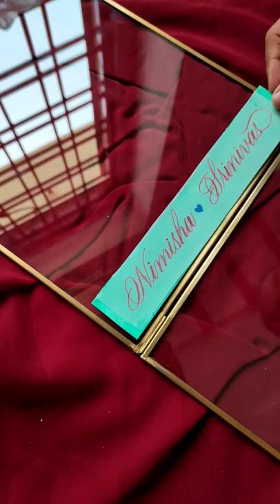personalized gifts for any occasion for loved ones